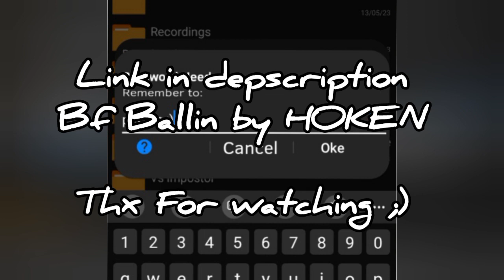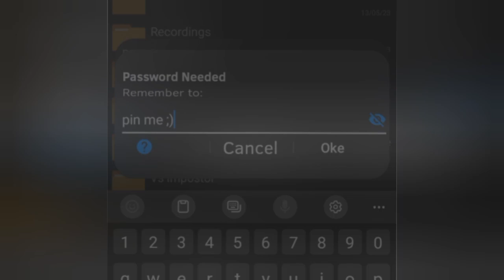my Vs Impostors Models [The Rig i always Used] (NOT A TRACE)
Password:pin me ;)

Bf sings Ballin by:@STUDIO_HOKEN